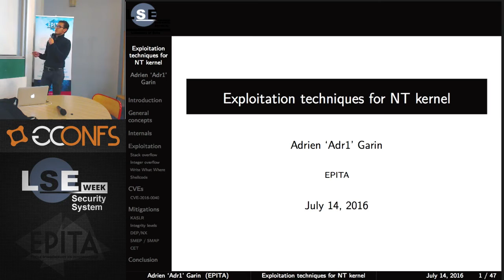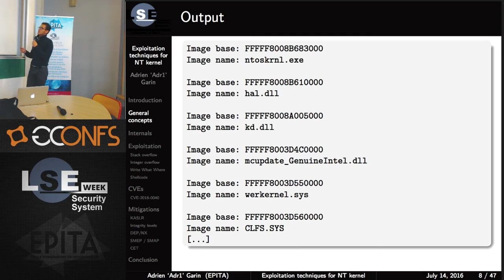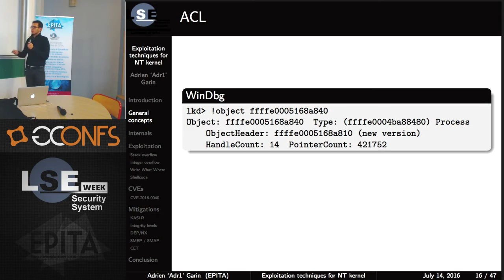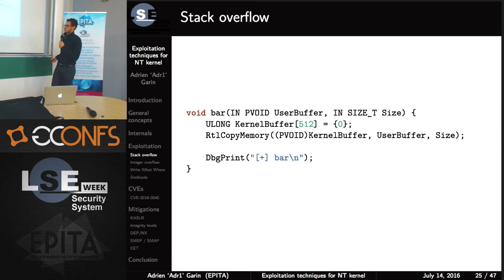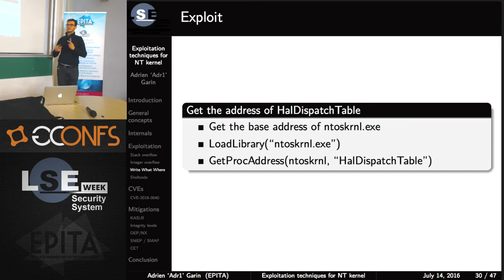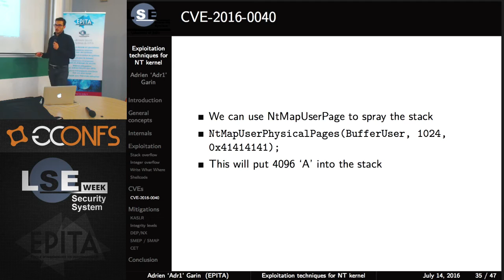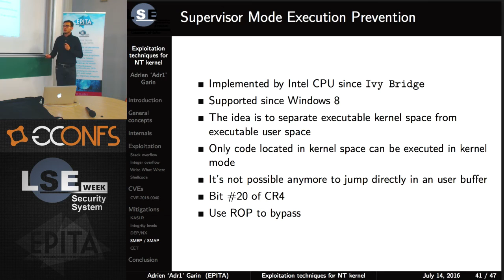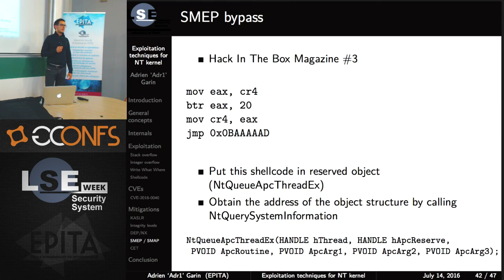Windows kernel exploitation techniques - Adrien Garin - LSE Week 2016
Presentation of some exploitation techniques used for privilege escalation and code execution on the Windows kernel through vulnerable drivers. We will see several mitigations implemented by Microsoft.